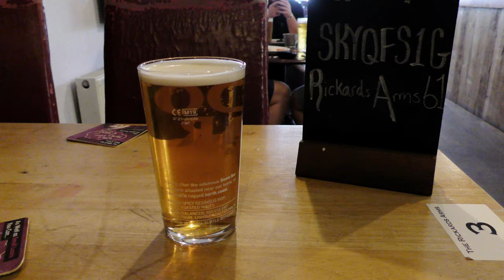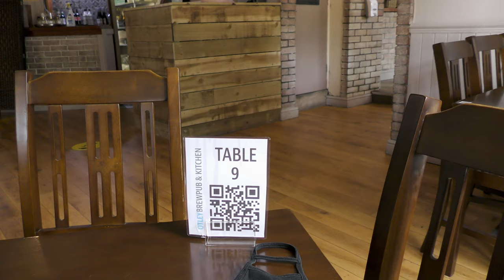Without a Bridge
A good start to the Beano with two unique pints in the Malcolm Uphill. Classic Public Service on the Stagecoach bus to Pontypridd.  A great pint of Digger’s Gold by Grey Trees in The Rickards Arms in Treforest. Cask rising no doubt?  Swarm App told me that I hadn’t been in The Otley Arms since January 2020. I raised a glass from Polly’s Brew Co to an Absent Friend. No Apple Pay but I’m coping like the wind. A great day and now with Tesco sarnies to finish.